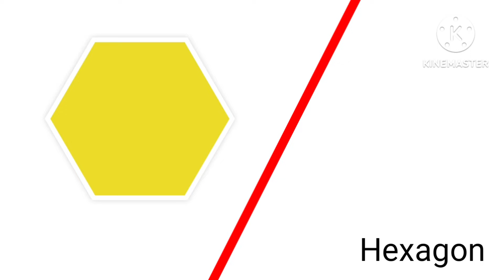shapes| shapes song| we are shapes| shapes for kids| toddlerscamp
shapes| shapes song| we are shapes| shapes for kids|

learning shapes
shapes for children
shapes rhymes
teach shapes
2d shapes
shapes and colors
2d shapes song
we are shapes
2d shapes songs for kindergarten
shape songs
shapes for preschoolers
preschool shapes
shape song for children
five little shapes
3d shapes
Busy beavers shapes
baby first tv
babyfirst tv
videos for babies
Baby first tv shapes school

2 d shapes
2d shape song
Shapes
Shapes for kids
Shapes song
learn shapes

Shapes matching
Shapes matching worksheet
Shapes name
Toppo kids
lkg class
toddlerscamp
Cocomelon
cocomelon dance party
cocomelon family
cocomelon friends
Shapes name with pictures in english
shapes name for kids
Learn shapes
Learn shapes for toddlers
shapes song kids tv
education
fun learning videos
videos for preschoolers
shape names for kids
kidscamp nursery rhymes
five little shapes song
names of shapes
circle
tutitu shapes
shapes flashcard
shape songs for kindergarten
shapes jack hartmann
shapes in the environment
3d shapes songs
preschool learning
shapes flashcards for preschooler